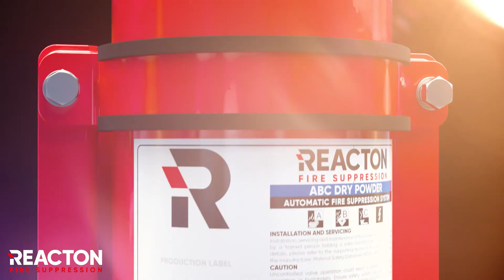Fully Automatic Bus Fire Suppression [School Bus]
Approved Automatic Fire Suppression Systems from  Reacton Fire

A Bus & Coach fire protection specialist, Reacton holds a series of approvals that provide full peace of mind for your passengers and vehicles.

Tested at ISO 17025 accredited laboratories we can offer systems that have UNECE Regulation 107 and “P-Mark” SPCR 183 approvals with the addition of Underwriters Laboratories (UL) recognised components for monitoring.

This demonstrates our superior quality and commitment to delivering a safe and tested product. Ensuring that our system is approved to function at a high standard to provide maximum protection.

All systems are fully automatic and require no power to operate. They have been thoroughly designed and tested to meet harsh working environments and are extremely compact with easy installation.

Bus fires are far too common, often destroying vehicles and putting a serious risk to lives. In the event of a fire, time is not on the side of the passengers, driver and surrounding population, therefore a means of automatic fire suppression must be considered to rapidly suppress a fire and to protect the precious cargo of the vehicle- the passengers.

As an Original Equipment Manufacturer (OEM) Reacton design, test, and build superior components. Exclusively made in the U.K to serve the fire industry worldwide.

Reacton Fire Suppression is a global manufacturer of Fire Detection and Suppression Systems. With offices in the UK, Dubai UAE and Arizona USA, we have you covered.

Protecting your future, Today.